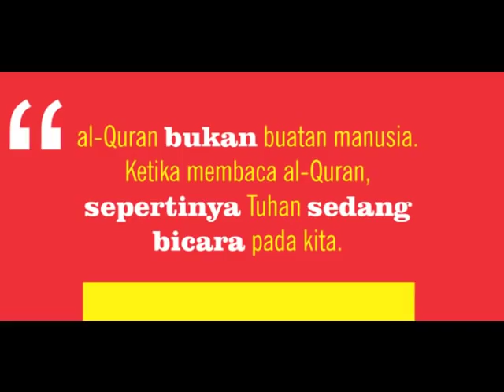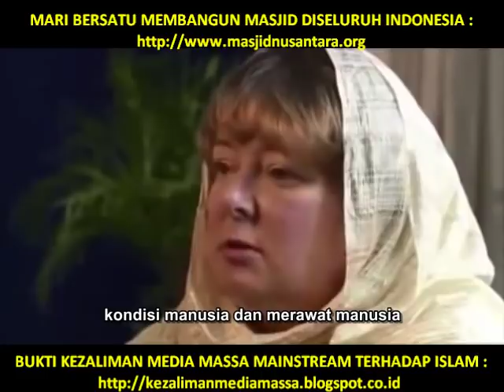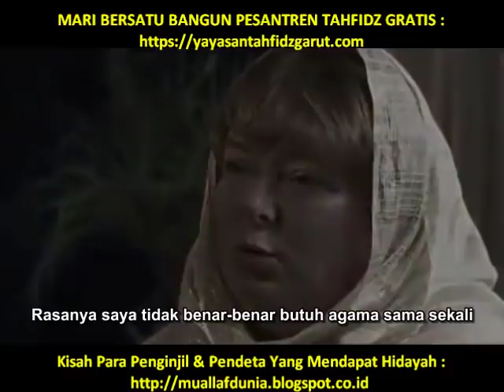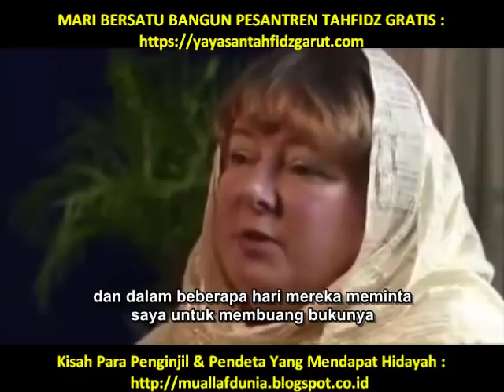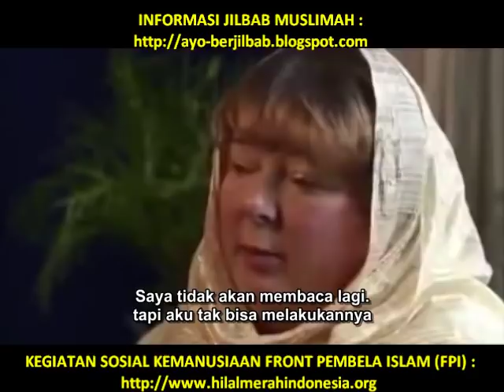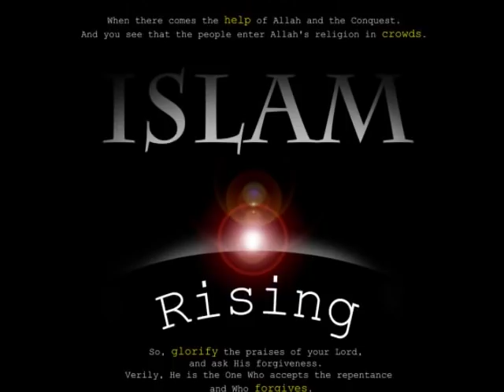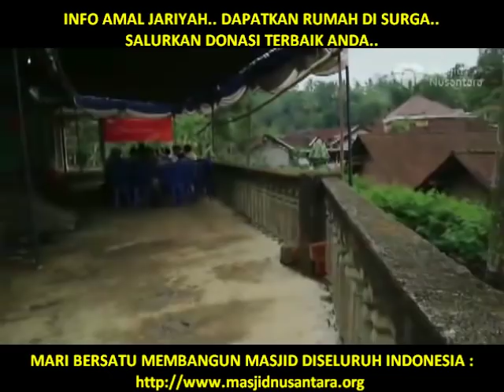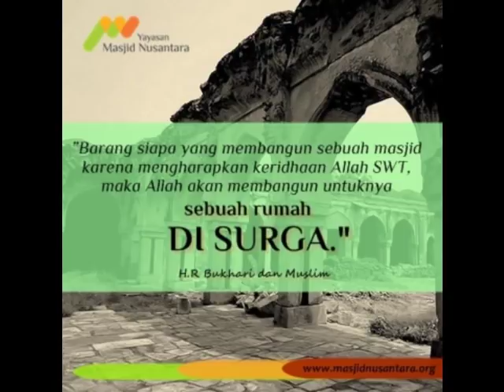SANGAT MENGHARUKAN.. ALLISON STEVENS : "MENANGIS SAAT PERTAMA KALI MEMBACA AL QUR'AN."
▬▬▬▬▬▬▬ஜ۩Ϫ۩ஜ▬▬▬▬▬▬▬

▬▬▬▬▬▬▬ஜ۩Ϫ۩ஜ▬▬▬▬▬▬▬

▬▬▬▬▬▬▬ஜ۩Ϫ۩ஜ▬▬▬▬▬▬▬

▬▬▬▬▬▬▬▬▬ஜ۩Ϫ۩ஜ▬▬▬▬▬▬▬▬▬